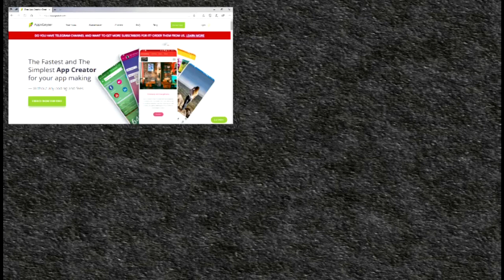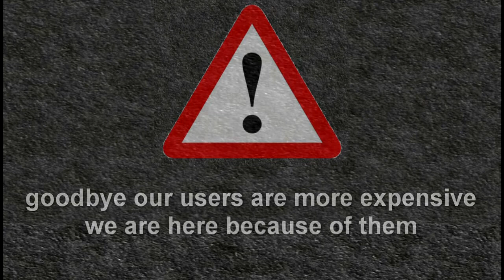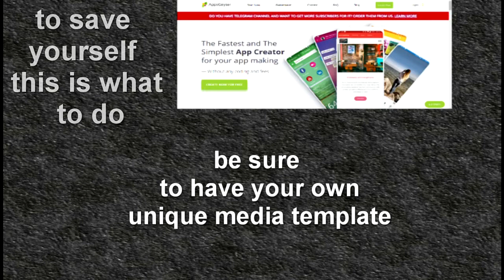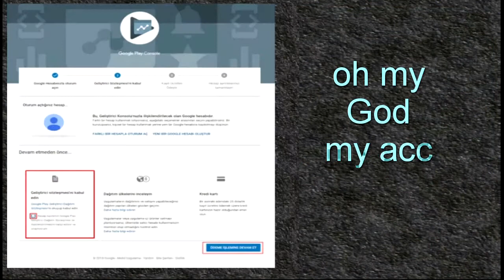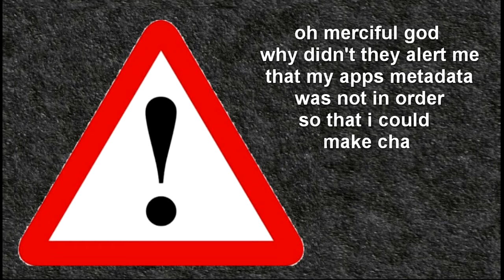Appsgeyser make money from Apps stop see the truth first.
do you want to make free android apps and publish them on play store for free, sure appsgeyser is one of the platforms that helps you achieve that, it walks you through the app development tutorial teaches you how to make free android apps and make money from it but will you really earn money building apps with appsgeyser? this video will walk you through and save your time. and help you predict you future building apps with appsgeyser likewise your success in the play console if you are planning to also publish your apps on the play store.